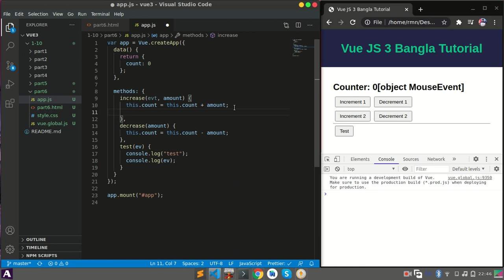Vue.js 3 Bangla Tutorial: 6. Event and method arguments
This is a Bangla tutorial on VueJS 3 .  Vue js is an amazing java script framework for creating interactive user interface. In this tutorial you will learn from basic to all advanced topics.